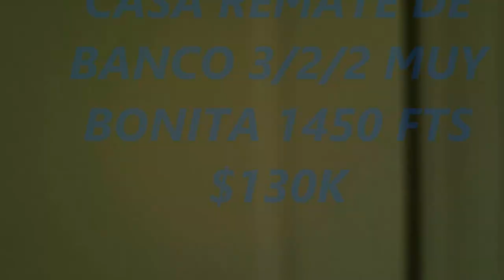CASA REMATE DE BANCO 3/2/2 $125K LLAMAR SERGIO